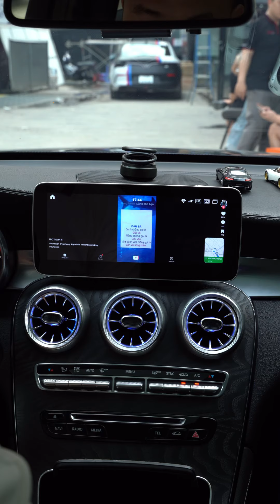GLC 300 Lắp màn android với độ hoàn thiện cực cao